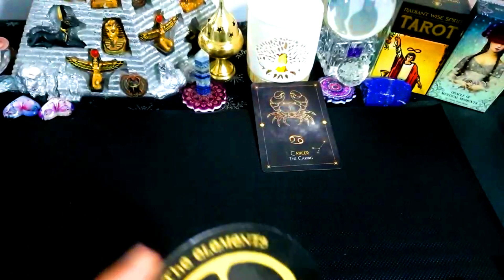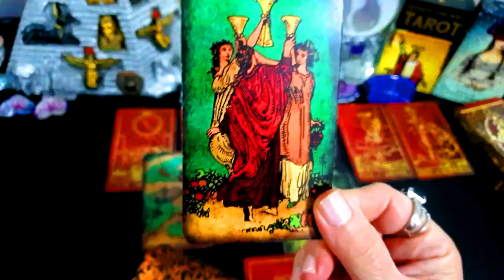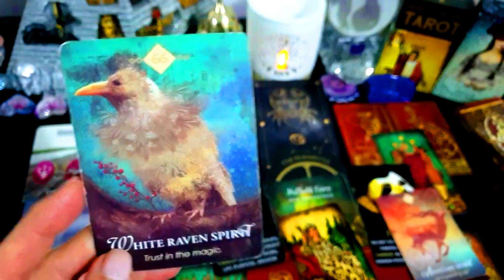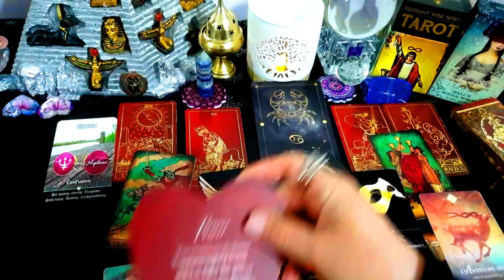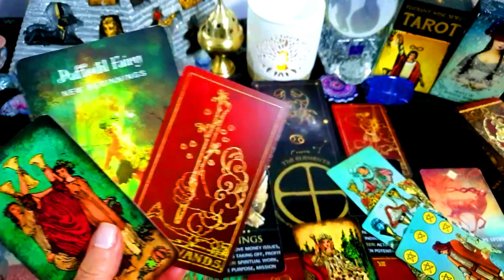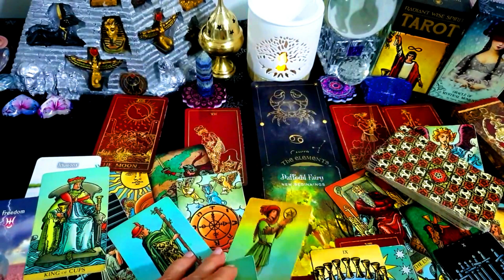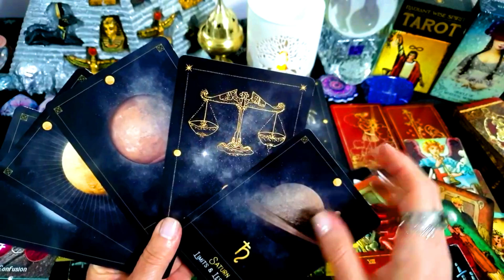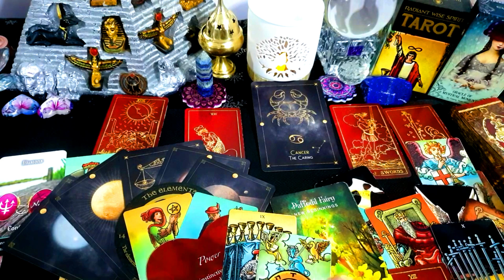CANCER ♋ OCTOBER 2023🎈⭐💞A PAINFUL REVELATION!⭐💞🎈GREAT NEWS💰💞EXTREME EMPOWERMENT & MORE💰💞⭐🎈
Sincerely